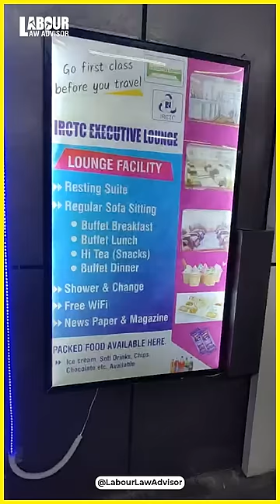FREE Lounge Access for Train Passengers LLAShorts 464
FREE Lounge Access for Train Passengers | IRCTC Executive Lounge
Editor: Ujjwal Gokhlani
Presentor: Jagruk RJ